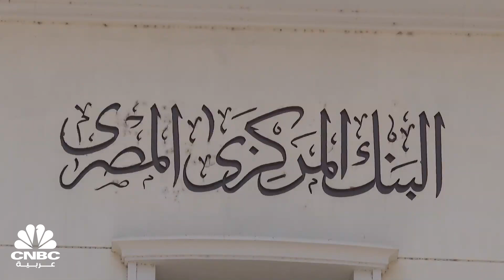الاقتصاد المصري.. كيف أنهى عام 2023؟